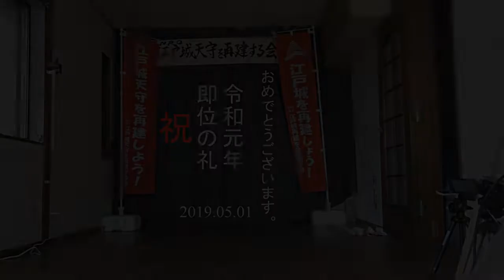即位の礼 令和元年を祝う（2019 05 01）江澤廣 氣天流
天皇・皇后両陛下のご即位を謹んでお祝い申し上げます。記念にNPO法人 江戸城天守を再建する会・氣天流獅子舞でお祝いさせて頂きました。おめでとうございます。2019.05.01江澤 廣